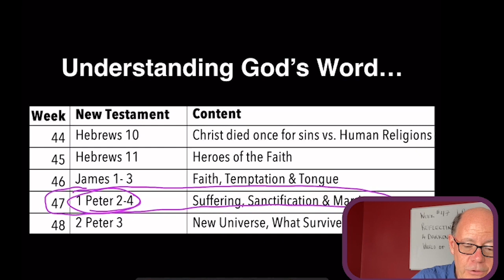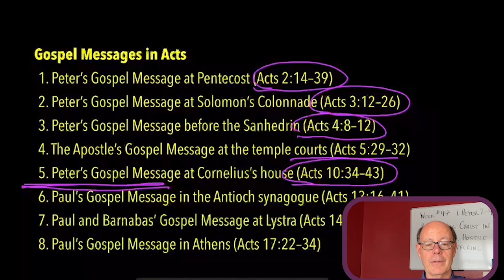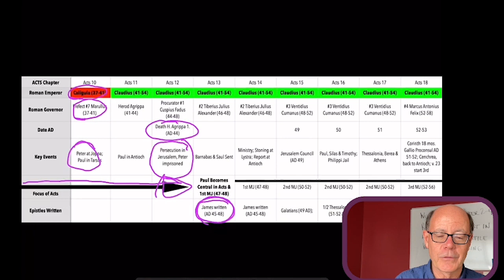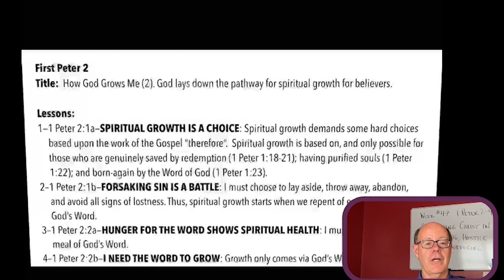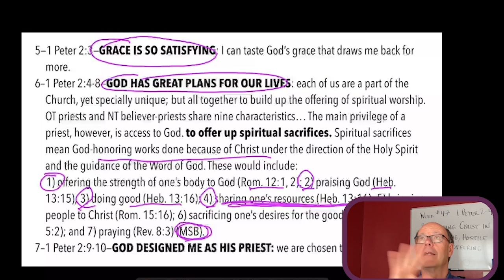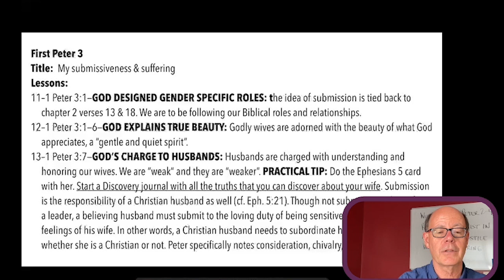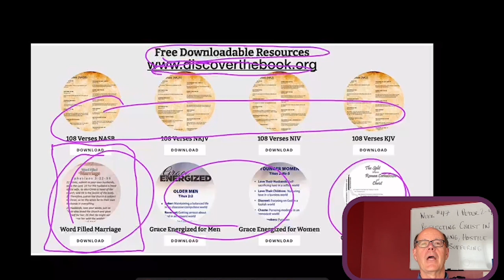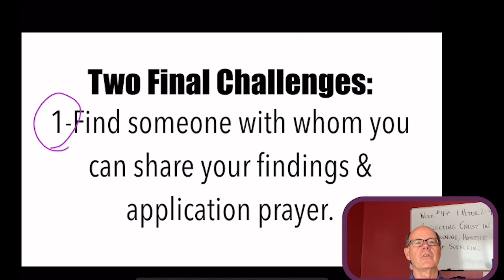FTGC-47 REFLECTING CHRIST IN A DARKENING & HOSTILE WORLD OF SUFFERING. 1 PETER 2-4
Dear 52 Greatest Chapter Friends,
We are down to the final stretch of finishing our year together, surveying the whole Bible.
These are exciting days to watch the world events and see them through the window of the Scriptures.
This week is a start on God's plans for us living at the end of days.
Next week will be amazing as we look at the un-creation of the entire Universe by God in 2 Peter 3, and then the re-creation of the Universe by God into the New Heavens and the New eath of Revelation 21.
What an exciting time to study the Bible as we see God's plan for our lives TODAY!
This is lesson #47 HOW TO ENDURE DANGEROUS TIMES OF HOSTILITY & PERSECUTION
The world that Peter served the Lord in was a terrible time in history. Some of the most memorable pages of the History of Christ’s Church are the years from AD 60 and 70. For half those years the hatred and evils of Nero had led to the random acts of fierce persecution of Christians.
     Across the city of Rome, believers were killed from the arenas to the prisons. For his evening dinner guests Nero would have the followers of Jesus dipped in tar and burned alive in sticks as torches in the Imperial Gardens. For the bloodthirsty masses at the games, Christians were wrapped in animal skins and chased to death by wild beasts.
     Have you pondered how hard it must have been to be a Christian in those ten years? Yet in that dangerous time to even be a believer, Peter boldly wrote to the Roman World’s saints about hoping to the end in Jesus. As he did so, Peter had become the “Most Wanted” man of the day. Peter demonstrated the holy boldness Christ can bring into the lives of His children.

First Peter 2
Title:  How God Grows Me (2). God lays down the pathway for spiritual growth for believers.

Lessons:
1—1 Peter 2:1a—SPIRITUAL GROWTH IS A CHOICE: Spiritual growth demands some hard choices based upon the work of the Gospel “therefore”.  Spiritual growth is based on, and only possible for those who are genuinely saved by redemption (1 Peter 1:18-21); have purified souls (1 Peter 1:22), and born again by the Word of God (1 Peter 1:23).
2–1 Peter 2:1b—FORSAKING SIN IS A BATTLE: I must choose to lay aside, throw away, abandon, and avoid all signs of lostness. Thus, spiritual growth starts when we repent of evil and hunger for God’s Word.
3–1 Peter 2:2a—HUNGER FOR THE WORD SHOWS SPIRITUAL HEALTH: I must want to eat up my meal of God’s Word.
4–1 Peter 2:2b—I NEED THE WORD TO GROW: Growth only comes via God’s Word.
5—1 Peter 2:3—GRACE IS SO SATISFYING: I can taste God’s grace that draws me back for more.
6–1 Peter 2:4-8—GOD HAS GREAT PLANS FOR OUR LIVES: each of us is a part of the Church, yet especially unique, but all together, to build up the offering, of spiritual worship. OT priests and NT believer-priests share nine characteristics… The main privilege of a priest, however, is access to God. to offer up spiritual sacrifices. Spiritual sacrifices mean God-honoring works done because of Christ under the direction of the Holy Spirit and the guidance of the Word of God. These would include:
     1) offering the strength of one’s body to God (Rom. 12:1, 2); 2) praising God (Heb. 13:15); 3) doing good (Heb. 13:16); 4) sharing one’s resources (Heb. 13:16); 5) bringing people to Christ (Rom. 15:16); 6) sacrificing one’s desires for the good of others (Eph. 5:2); and 7) praying (Rev. 8:3) (MSB).
7–1 Peter 2:9-10—GOD DESIGNED ME AS HIS PRIEST: we are chosen to be priests.